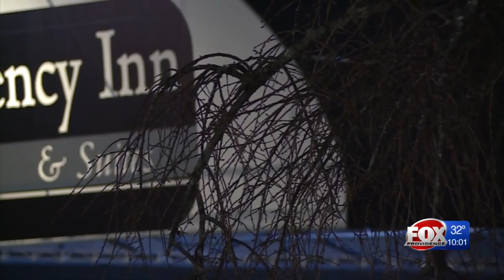37-year-old man shot and killed in Dartmouth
37-year-old man shot and killed in Dartmouth